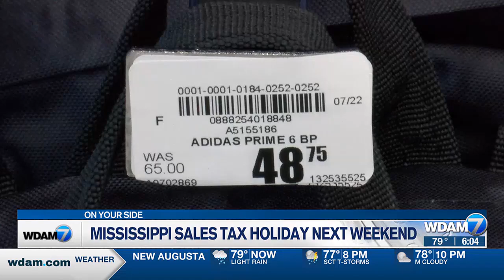School shoppers to get break next week